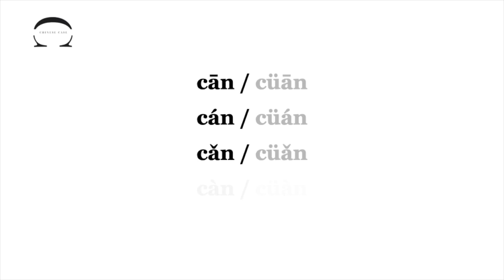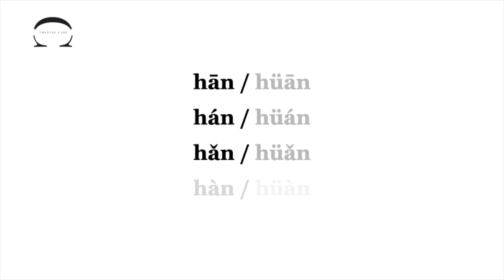Chinese Pronunciation Drills_AN vs ÜAN_Level 2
This is a Chinese pronunciation drill focusing on the opposition of the finals “AN” and “ÜAN” while combining with the initials that can pose certain level of difficulty to either English or French tongue.

Footnote regarding the serials “cüan” and “züan” : Even though you won’t see these syllables in Chinese Pinyin system, in reality, you will actually hear these sounds, which are transcribed respectively as the serials “quan” (modified form of “qüan”) and “juan”  (modified form of “jüan”) .

Video Chapters :
00:00 Intro
00:06 Main content
03:07 Closing sequence

About CC Method
"CC" stands for
-- Chinese Case;
-- deConstruction and reConstruction.

The Core of the CC Method
-- Language learning is a workout of tongue muscle and brain muscle;
-- To get better, practice is the key. However, there are techniques that can make your workout more efficient.

The Way of the CC Method
-- Solving each case by deConstruction and reConstruction;
-- Helping you construct new skills based on the language know-how that you already have.

What CC Method provides :
-- Easy Chinese learning guides and tips;
-- Learner-friendly methods for Chinese learning.

Let's make your language workout smarter !

I'm your Chinese Case Consultant — TRIPLE C.
Bring me a case by asking me a question.
If I open your case, I will close it for you.

I could be your personal Language Workout Trainer.
I communicate in English and French.